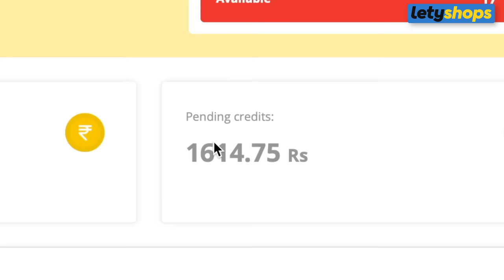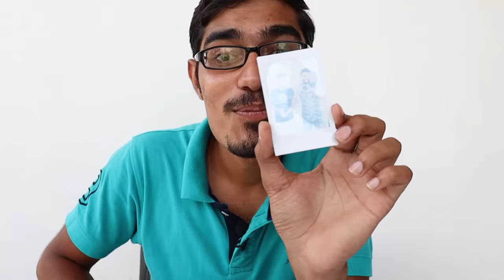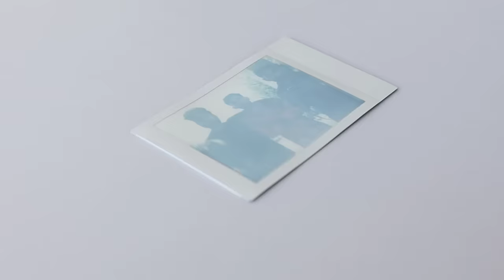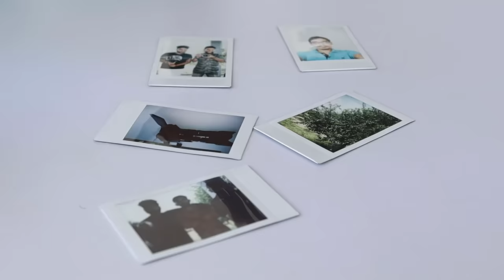UNBOXING INSTANT PHOTO CAMERA | 5 सेकंड में फोटो खींचो और निकालो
Hello guys, is video me humne ek instant camera ki unboxing kari hai.